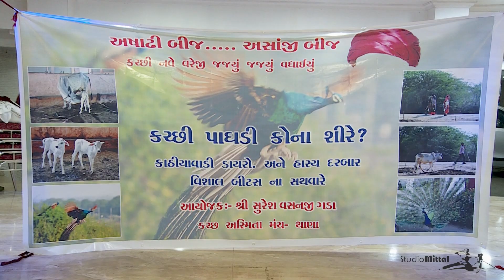KUTCHI PAGADI 2022